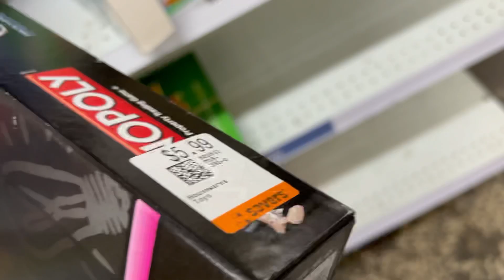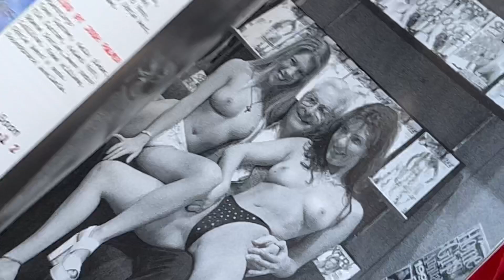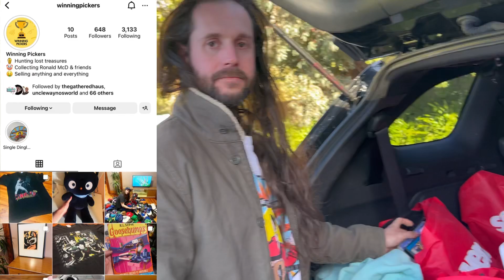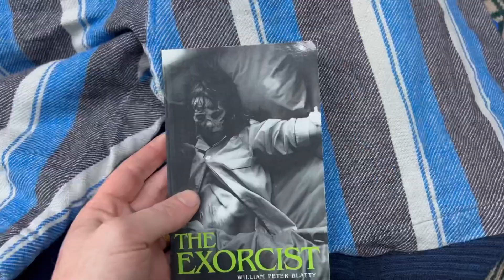Thrifting Adventures! Finding fast sellers for our eBay stores!!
My name is Judda and the purpose of my channel is to rummage Australia finding Gems to either resell on eBay to support my full time business, or find nostalgic pieces to fill my collections.

Join me on my journey as we flick through my flipping diaries and I track what I’m doing this week!

Or

RELOCATION OF MY FULL TIME EBAY BUSINESS

LETS GO THRIFTING!!

BANNED TOYS

TOYS THAT WILL MAKE YOU MONEY!!